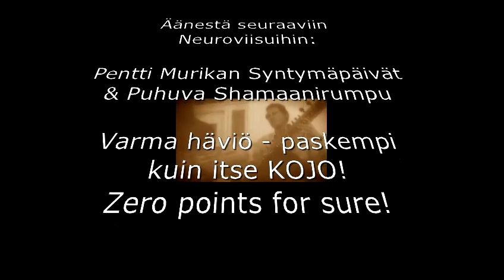Miksi mun aina pitää - Pentti Murikan Syntymäpäivät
Huomatkaa puhuva shamaanirumpu!